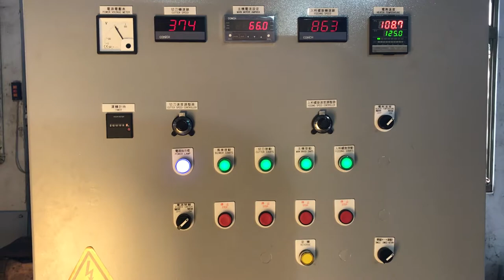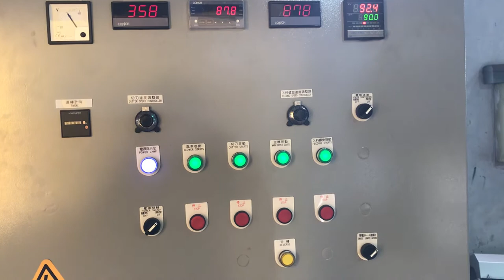Plastic Squeeze Dryer / PP woven bag / PE film / Plastic Recycling Washing line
DW-300 PE film squeeze dewatering machine - Genius Machinery
capacity :  350~450 kg/hr for PP woven bag and jumbo bag
capacity :  400~500 kg/hr for PE film
main motor: 90 KW

0:00 Video Start
0:11 PE film
1:11 PP woven bag

Features:

1.The latest solutions for film washing line :
If you would like to produce the high quality and validity of pellets, you beware "Squeezing process must be prior to pelletizing process". After plastic recycled film materials are washed, the moisture is usually retain over 30%. Therefore, our superior design team specially developed a squeezer to meet customers' needs. Through this machine, water and volume of the materials can be squeezed to increase the quality of the pellets and the efficiency of the extruders.

2.High Productivity:
Through our dedicated screw design, washed materials can be squeezed to dehydrate water of films or fluffy stuff. The recycled materials you feed are squeezed to become flakes or lumps .The moisture they contain will be lowered down to 1-3%. After being squeezed, these lumps or flakes with much lower moisture and higher density can be directly fed into pelletizing extruder. Its output can amount to 700~960kg/hr per hour and the degradation of the pellets will be highly decreased. Furthermore, you don't need to increase heating rate. The quality and validity of the pellets and the efficiency of the extruder will be improved with the increased capacity.

3.Speed-changing gearbox:
We adopt a self-made gear box with high technology precision. Our single screw squeezer is equipped with a gearbox with two-speed derailleurs. According to characteristics of the materials you feed, you can choose which speed you want. You don't need to buy another squeezer when you feed another kind of materials. It makes the whole washing line more efficient and saves much space.

4.Always your best choice:
Our single screw squeezer can help you SAVE cost, SAVE energy, SAVE time, PROTECT environment, and INCREASE productivity as well as efficiency. It is definite your best choice! You NEVER miss it.